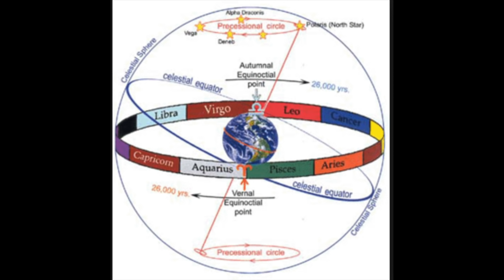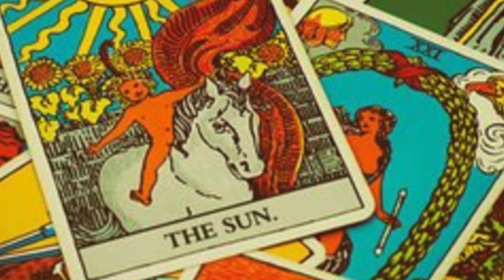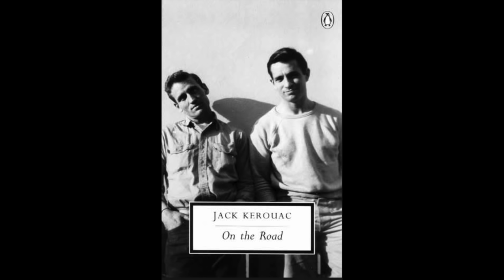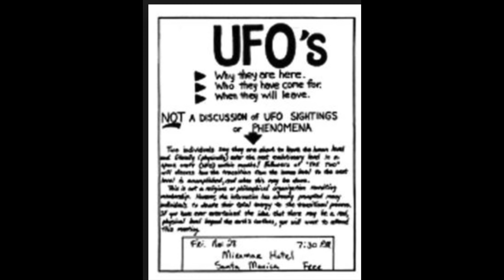CULTS: Heaven's Gate/ PART ONE/ THE TWO PROPHETS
Welcome to the second Cult series. This month we are talking about America's favorite UFO Cult, Heaven's Gate.

Makeup in this video:
Eyes: Juvia's Place The Magic Mini Palette and Colourpop Super Shock Shadow in the color Twitterpated
Maybelline Lash Sensational Mascara in Very Black
Maybelline Master Precise All Day Liquid Liner
Face:
Primer: Dr Brandt Pores No More Luminizer Primer
Foundation: Revlon Color Stay Normal/Dry Skin
Tarte Shape Tape Concealer
Tarte Park Avenue Princess Contour Palette
RCMA No Color Powder
Tarte Amazonian Clay 24 Hr Blush in Quirky

Eyebrows: Maybelline Total Temptation Brow Pencil
Colourpop Brow Boss Gel

Lips:
Sephora Gel Lip Liner in Nothing But Nude
Colourpop Cream Lux Lipstick in Quickie
Colourpop Ultra Glossy Lip in Fairy Floss